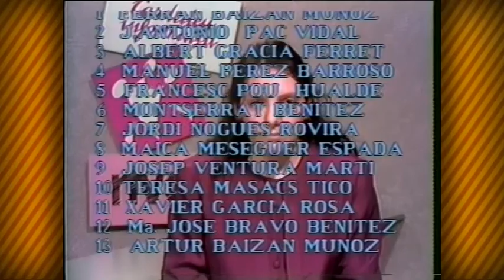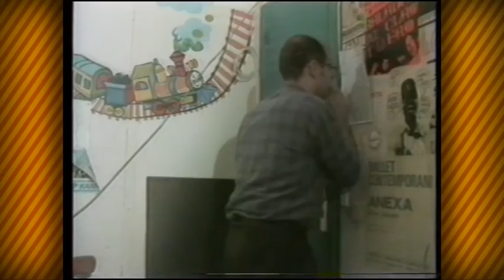Batalletes 133. APM de RTVCardedeu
Acomiadem 3 anys i mig del programa Batalletes amb el bo i millor de l'arxiu de RTVCardedeu: un recull de pífies a l'estil APM dels primers deu anys de vida de la primera televisió local catalana, des del 1982 al 1992.